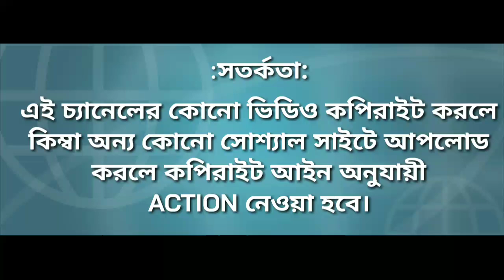প্রার্থনার সময় দৈববাণী শুনতে পান কি / সারাজীবন গুরুর সেবা করে গেলাম।কিন্তু কি পেলাম? ESTO PRASANGA